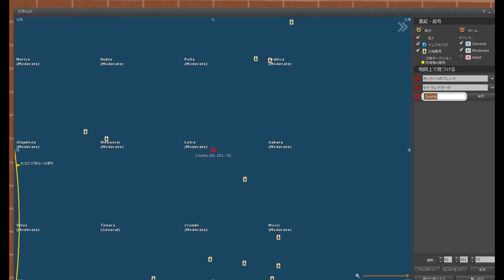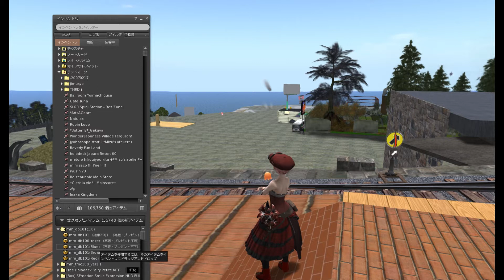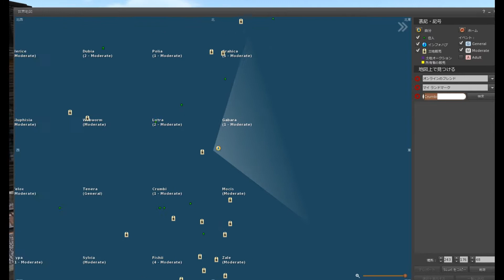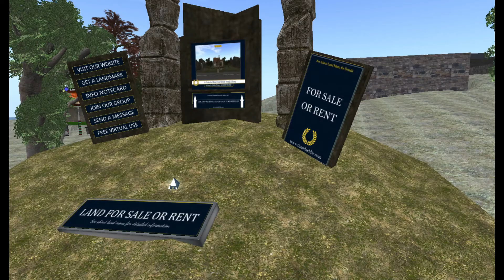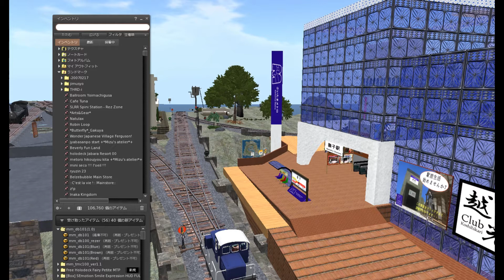【SecondLife】 2021 in Japan #38 じゃばさんぽ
「第38回邪払のセカンドライフのお散歩」「さいたまメトロ」(L19「撫子」), 略して「#38 じゃばさんぽ」です。

じゃばさんぽ（邪払のセカンドライフのお散歩）再生リスト

「セカフェス」 )で気になっていた「さいたまメトロ」をＧ01「ティティアンジュタウン駅」から順番に見ていこうという企画で、
いよいよ「さいたまメトロ」の最終回。というわけで、駅から自分の列車でうろうろしてみました。
自分の列車を手に入れる方法は「Second Life 2021 in Japan #31 じゃばさんぽ」 )を見ていただくとわかると思います。わたしもこの回ではじめて自分の列車を手に入れたんですよｗ
あなたももし列車で走ったことがないなら、これを機会に走ってみませんか？

「じゃばさんぽ」は「えりさんぽ」 )と違ってボイスは無しで、ただただ歩き回るだけですｗ
なので意味なく止まってたりしますので、そういうときは早送りでどうぞｗ
しかもLiveじゃなくて録画ですが、勝手にうろつきまわるので、
公開しないでほしい映像がありましたらお知らせくださいね。カットしますので。。

あと、私以外のセカンドライフ住人はできるだけ表示されないようにしています。
別に過疎化をあらわにしているわけではないですよｗ
意図的に住人のいない時間帯に散歩しています。
もし映っててカットしてほしい方はお知らせください。

他の人と遊びたい方は「いべんさ」 )でその日のイベントを見て
他の人にカフェなどで会いたい方は「すりんく」 )をご活用くださいね。
セカンドライフを経験してない方にも面白さがわかってもらえるといいんですが、
どうなるでしょう？

是非こちらのサイトでセカンドライフの世界の広さを見てください^^

■SecondLife 公式情報
サービス稼働状況、メンテ障害

■Second Lifeに再来したメタバースの波(2021/9/9)
年間6億ドルを生み出す元祖・仮想世界（１）

■使用ソフト
Bandicam

■使用ビュアー
Firestorm（ファイヤーストーム）

■音楽
Wondershare Filmora X 内蔵無料エフェクトのオーディオ